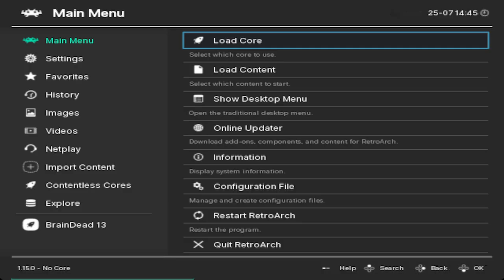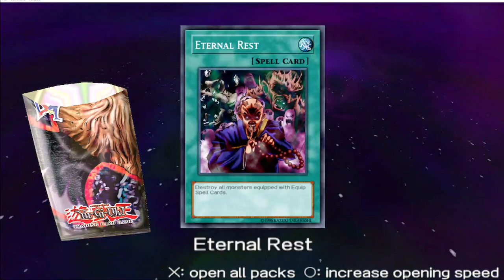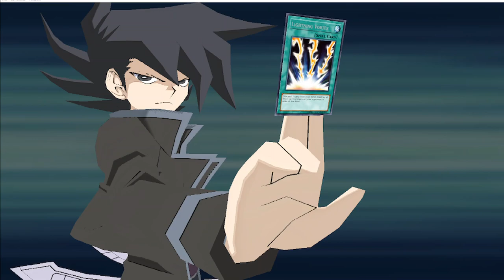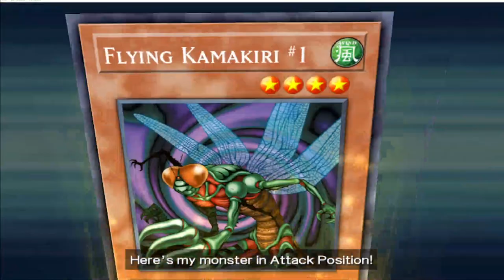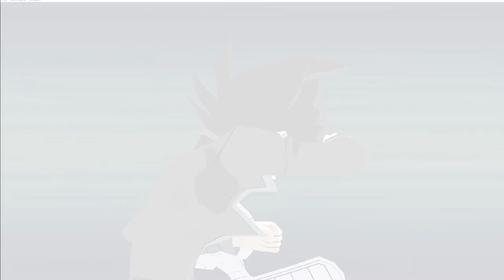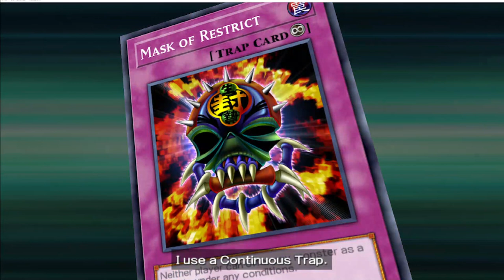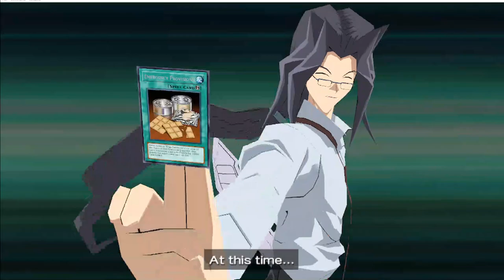Yu-Gi-Oh GX Tag Force Part 26: A Burning Passion for dueling